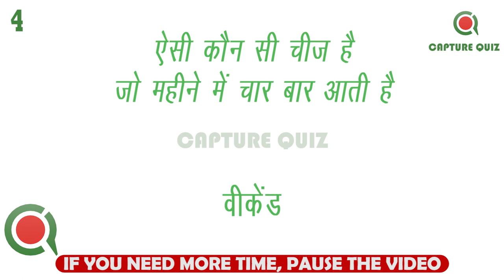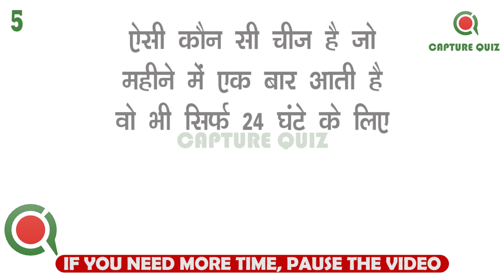मजेदार पहेलियाँ भाग - 22